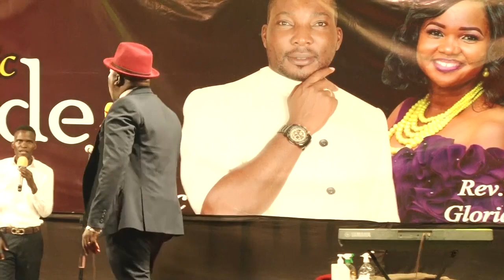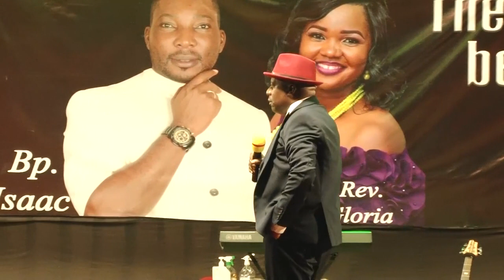Bishop David Kiganda At Life Victory Church Nansana Crusade ( Bishop Isaac Ssebadduka )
Thank you for joining us today, We Love you and pray for you continually.

►GIVING PLATFORMS:
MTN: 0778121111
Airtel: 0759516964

 MERCHANT CODES FOR ONLY THOSE IN UGANDA

FOR MTN:
1. Dial *165*3#
2. Enter Merchant Code: 316300
3. Enter Reference: (Reason for Your Giving e.g Tithe)
4. Enter Amount, and PIN

FOR AIRTEL:
1. Dial: *185*4*9#
2. Enter Merchant code: 1160313
3. Enter Amount, and PIN

EQUITY BANK UGANDA
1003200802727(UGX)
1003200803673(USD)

ABSA BANK
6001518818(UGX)